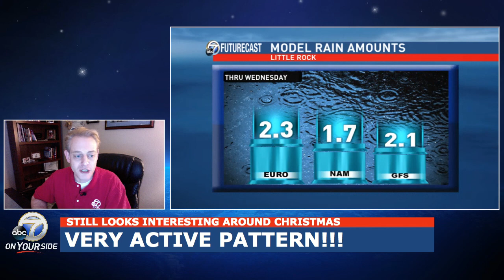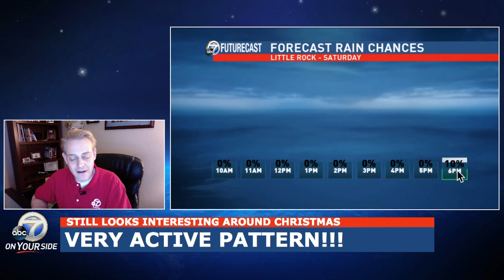NOhypeZONE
Very active weather over the next 1-2 weeks with rain chances and maybe more